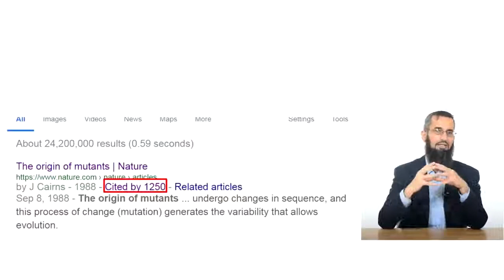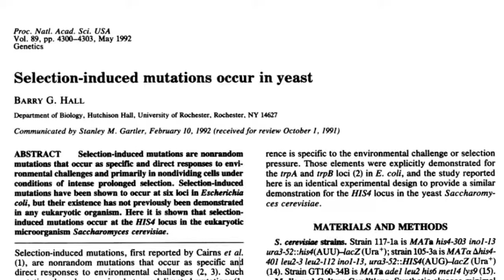نظرية التطور - فشل الطفرات العشوائية - الدكتور إياد قنيبي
قال الله عز وجل :

( ادْعُ إِلَى سَبِيلِ رَبِّكَ بِالْحِكْمَةِ وَالْمَوْعِظَةِ الْحَسَنَةِ وَجَادِلْهُمْ بِالَّتِي هِيَ أَحْسَنُ  )

قال عليه الصلاة والسلام:

 ( مَنْ دَعَا إِلَى هُدًى كَانَ لَهُ مِنْ الأَجْرِ مِثْلُ أَجُورِ مَنْ تبعه، لاَ يَنْقُصُ ذَلِكَ مِنْ أُجُورِهِمْ شَيْئاً )

 صدق رسول الله

قنوات المصدر  :

الدكتور زايد قاسم غزاوي

الدكتور إياد قنيبي - القناة الرسمية

د. هيثم طلعت Dr. Haitham Talaat

د. سامي عامري Dr. Sami Ameri

من مواضيع القناة  :

دلائل النبوة

براهين النبوة 9 - معجزات النبي محمد بين التاريخ والأسطورة
قواعد عامة في مناقشة الملحدين ... وبعض دلائل النبوة
دلائل النبوة ؟ للشيخ عبد الوهاب صالح (رسائل البيان )
من دلائل نبوة النبي محمد ﷺ كلام رائع لفضيلة الشيخ محمد راتب النابلسي.
رائعة من روائع الشيخ الشعراوي - دليل قوي على نبوة محمد صلى الله عليه وسلم
د. سامي عامري | مفتاح مهم لفهم دلائل النبوة

القرآن الكريم معجزة كل زمان

من صور الإعجاز في القرآن الكريم | د. محمد راتب النابلسي
الفيديو الرائع والنادر لاعترافات العلماء بالإعجاز العلمي للقرآن والسنة في علم الأجنة وغيره
قناة علمية متخصصة بإعجاز القرآن الكريم والسنة المطهرة - نهدف إلى نشر العلم النافع والصورة المشرقة عن الإسلام

نظرية التطور

 نقد نظرية التطور  ,   نظرية التطور  , نظرية التطور في الإسلام   ,  نظرية التطور في القرآن  ,  نظرية التطور الانسان صاحب نظرية التطور  ,   اسس نظرية التطور  ,   مبادئ النظرية التطورية

و الله عز وجل أعلم